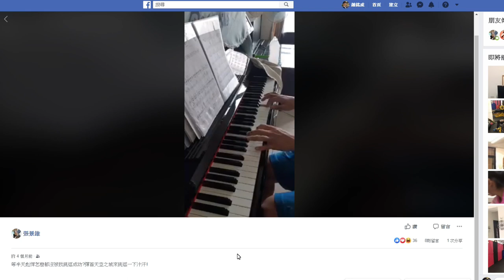打臉館長~三部曲 我們不偏袒~請阿樂來說明真相!!!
讓飆汗的真面目~讓他的假面具~公諸於世!!
金鋼刀姚傑洛 贊助 / 斗內網址 (可使用信用卡)